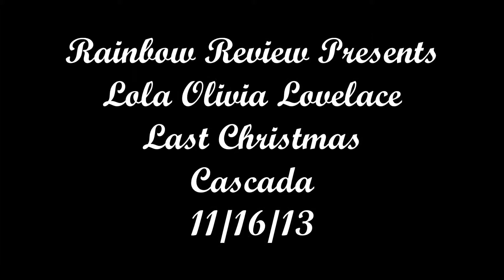Lola Olivia Lovelace - Last Christmas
11/16/13
Last Christmas
Cascada
The Rainbow In